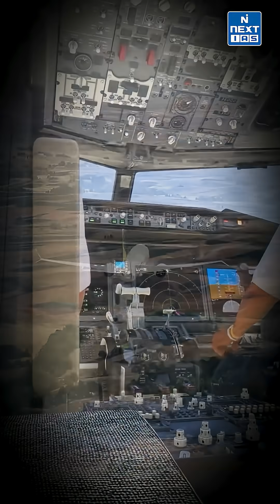Air India Crash: NEW REPORT | Are Pilots To Be Blamed? | NEXT IAS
Exploring the critical factors behind airplane accidents, from human error and challenging weather conditions (storms, ice) to technical malfunctions. We delve into how faulty instruments or sensors can lead to disaster, citing examples like Lion Air Flight 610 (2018) and Ethiopian Airlines Flight 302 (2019), where software errors on the Boeing 737 MAX played a devastating role.

AviationSafety